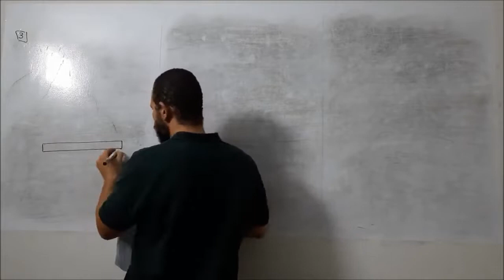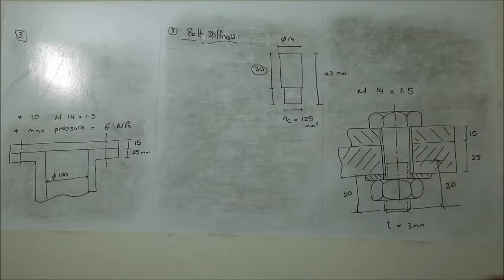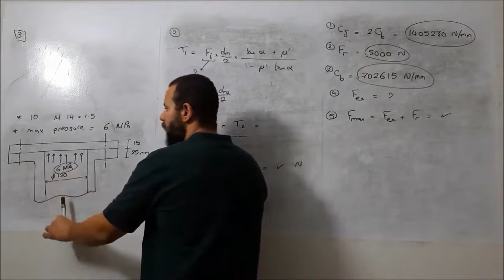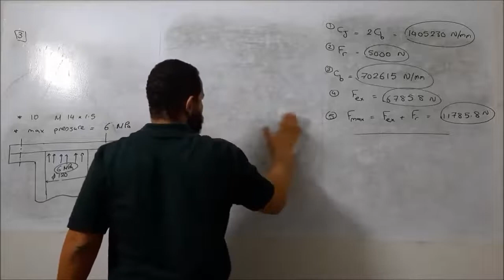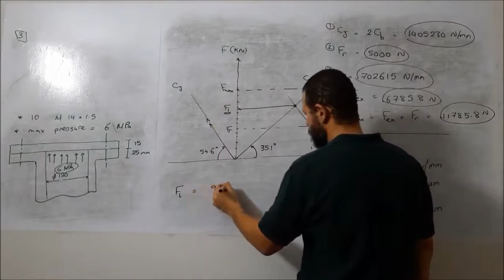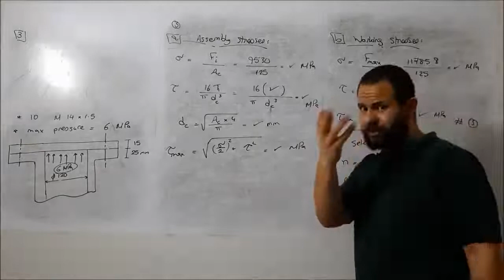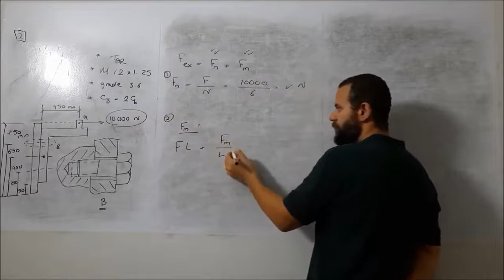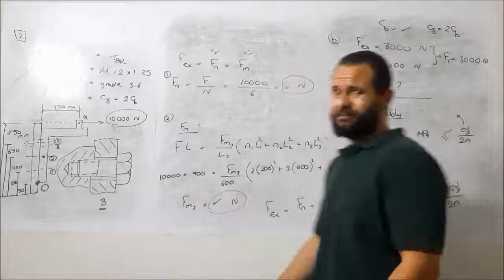Sheet 2 part 2